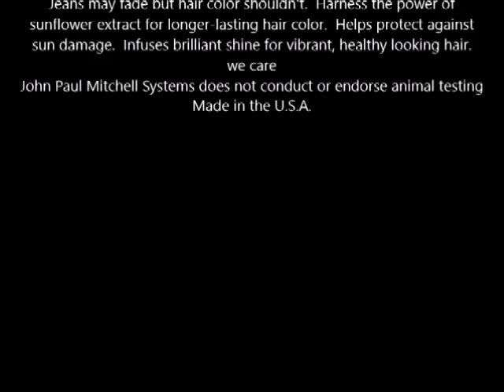Paul Mitchell Color Protect Shampoo 33 8 oz